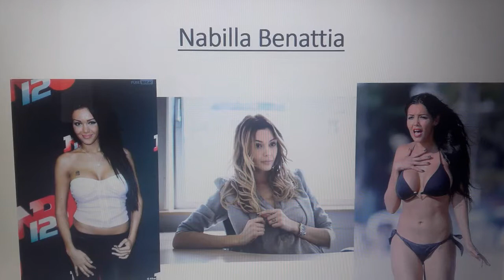Nabilla Benattia VS Kim Kardashian